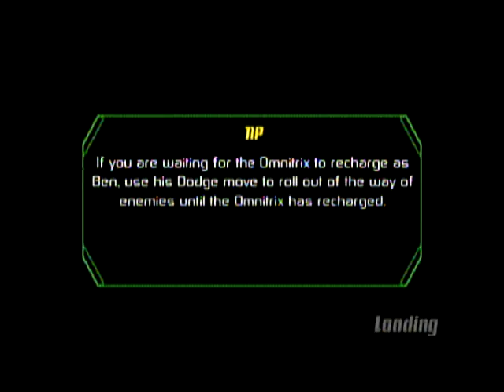Ben 10 Protector of Earth Boss Battle: Vilgax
the last of the main bosses in Ben 10 Protector of Earth